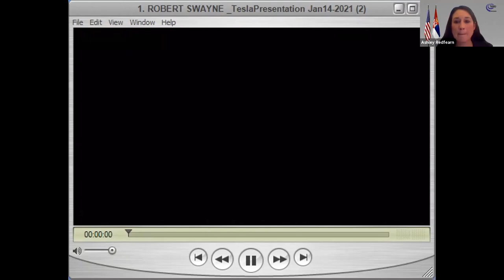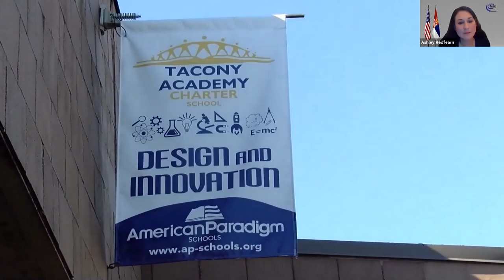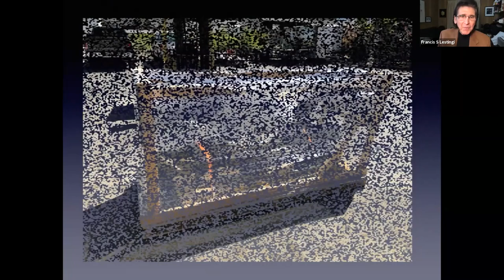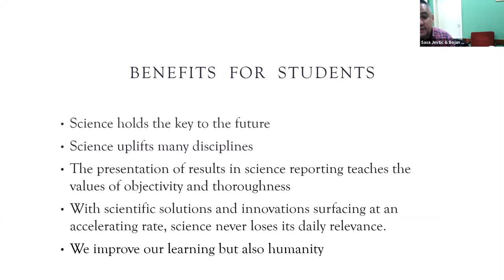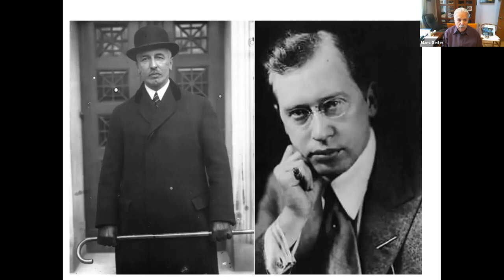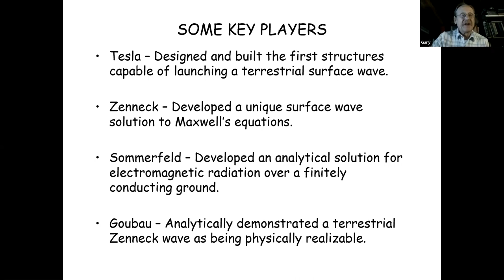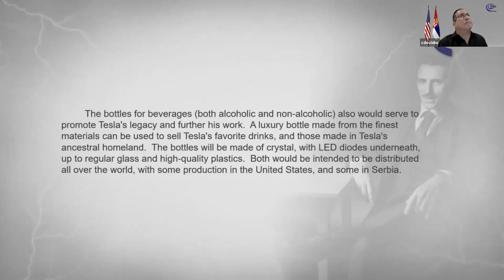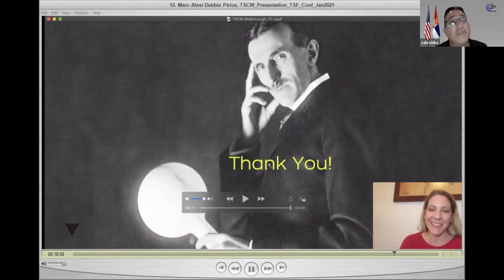Tesla Spirit Award Virtual Conference 2021 - Entire Conference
Tesla Science Foundation dedicated this Conference to Milan Lonchar who tragically lost his life last week in Philadelphia. Our deepest condolences to our President Nikola Lonchar and all of the Lonchar family.

ANNUAL REVIEW OF TESLA SCIENCE FOUNDATION WORK:

Introduction by Olgica Vlacic, Consul – Consulate General of the Republic of Serbia in New York

12pm – 1:20 pm

SPEAKERS:

Robert Swayne – Director of Engineering,
Ellis Oswalt – Author of book Tesla’s Words,
Harry Oung –  Director of Science, Wireless Power Transfer
Craig DoVidio, Director of TeslaTalk TV, Supporting Tesla in a virtual setting
Ashley Redfearn – Executive Director of TSF and American Paradigm Schools and Thomas Scheid – Educational Advisory and CEO of Tacony Academy Charter School,
Ellis Oswalt – Tesla Play,
Jeffrey Dobkins – Director of Inventions Program TSF,
Mano Divina – Founder of The Divine Hand Ensemble,
Patrick Ryan and Stan Mullins on project Tesla Statue in Colorado Springs
Francis Lestingi , President and Co Founder of Buffalo Niagara Nikola Tesla Council, Inc,
Milena Tatic Bajic, PsyD. Director of Nikola Tesla Club Chicago
1:30pm

ESTABLISHING AND DEVELOPMENT OF TESLA CLUBS IN SCHOOLS OF USA AND SERBIA:

Nikola Tesla Clubs USA, Tesla Science Foundation USA ( President/Founder Nikola Lonchar, Executive Director Ashley Redfearn )
Nikola Tesla Clubs Serbia, Tesla Science Foundation Serbia:
Intro, Predrag Karasovic, President of Tesla Science Foundation Serbia
Video presentation – Tesla Science Race: The Board Game Inspired By Nikola Tesla of Aleksandar Ignjatovic,
Jelena Sijan, Project Coordinator of Tesla Clubs Serbia
Sasha Jevtic, General Manager of Tesla Clubs Serbia and School Director
Bojan Miletic, Educational Coordinator of Tesla Clubs Serbia and School Teacher
GUEST SPEAKER: Kristine Galli, Director of Tesla BioHealing, Inc.

2:15pm

SPECIAL GUESTS AND WORLD EXPERTS ON NIKOLA TESLA NAME AND LEGACY:

K.L. Corum and J.F. Corum, Ph.D. The Mystery of the Increased Capacitance
Gary Peterson, Owner of Twenty First Century Books
Marc J. Seifer, WIZARD AT WAR (Kensington Publishers, April 2021)
Marc Alessi, Executive Director of Tesla Science Center at Wardenclyffe
3:15pm

AWARD CEREMONY ( Host Lana Asanin )

Andreya Vuckovich, Artist from Wellington, New Zealand, Nikola Tesla bust
Dr. Francis Lestingi, Buffalo Tesla Monument by Buffalo Niagara Nikola Tesla Council, Inc
Stane Ribich, Tesla Bust and promotion of Nikola Tesla in Slovakia ( the Association of Serbs in Slovakia )
Vesna and Žarko Djerich Tesla Tower in Nevesinye
Tatiana Basova, St Tesla Art
Miryana Raicevich, PR for Tesla ( Promotion of Tesla )
Freddy Fernadez Art, Promotion of Tesla
James Z. Liu,MD,PhD Tesla Biohealing
Posthumously Angelo Grubisich
CONFERENCE ORGANIZING TEAM AND TECHNICAL SUPPORT ( Nikola Lonchar – President/Founder TSF, Ashley Redfearn – Executive Director TSF, Craig DoVidio, Director of TeslaTalk TV and Milica Savic, Marketing Manager of TSF